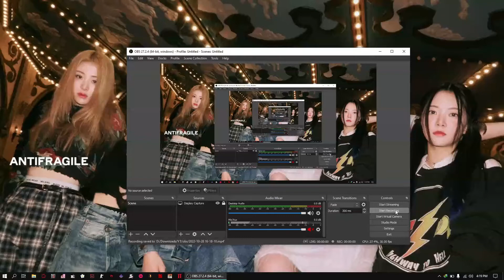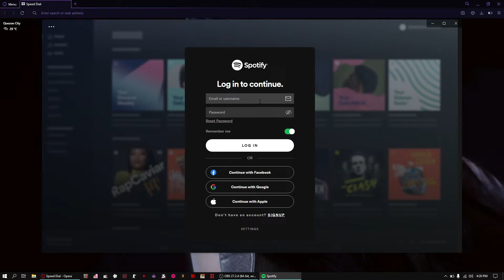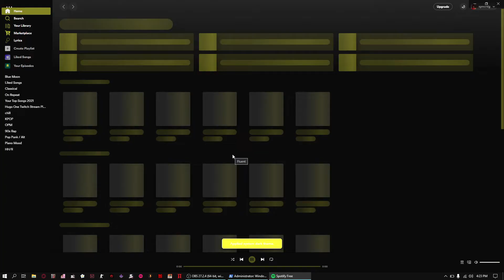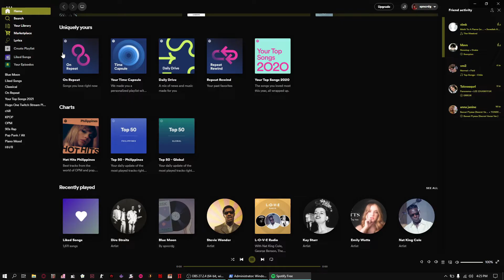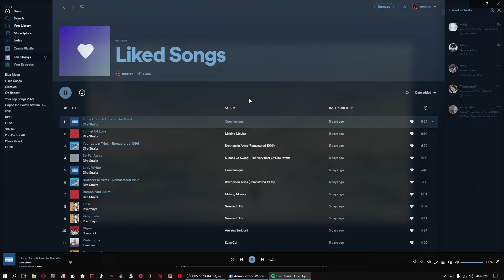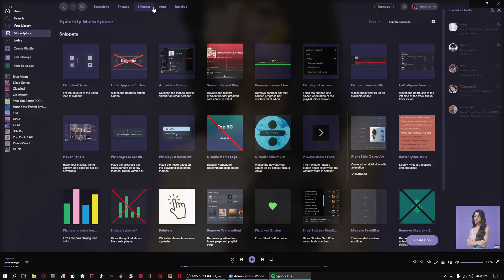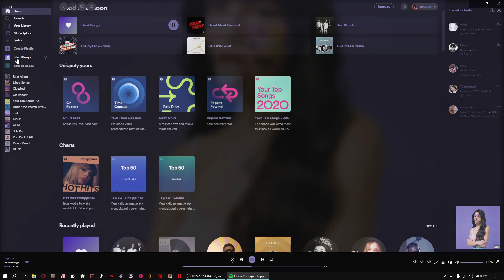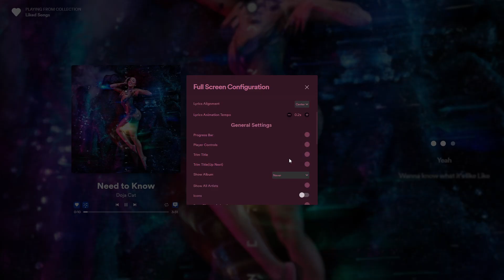How to make your Spotify look good + Remove ads using Spicetify Tutorial Use album cover as backdrop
Spotify with themes and extensions
spicetify tutorial